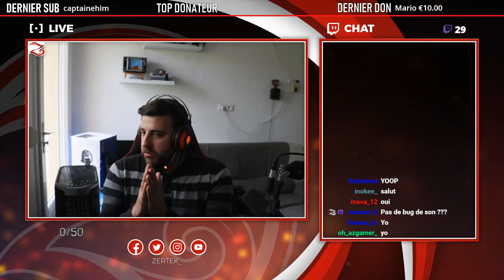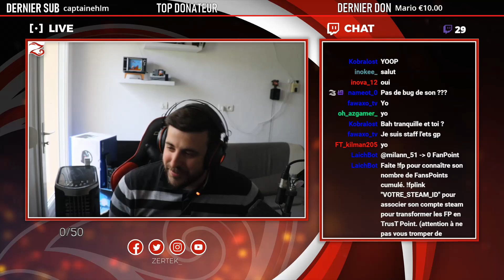100 litres d'alcool en 1H ft. Michel Duprès - Garry's Mod (TrusT NewLife)